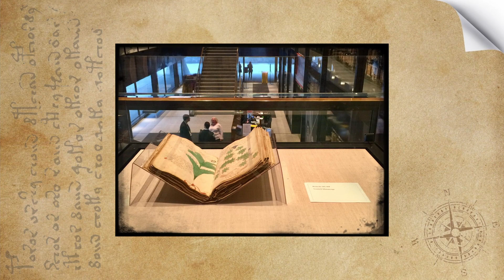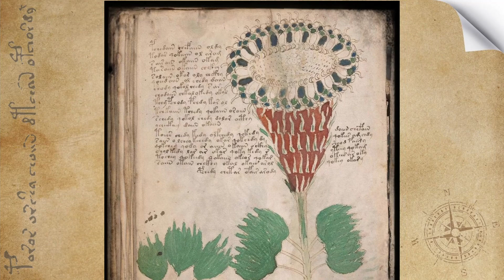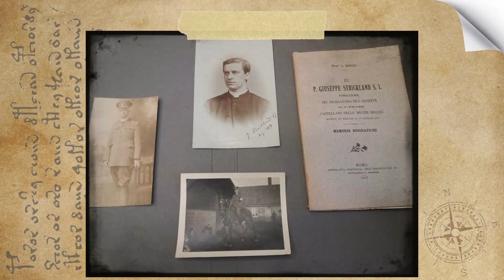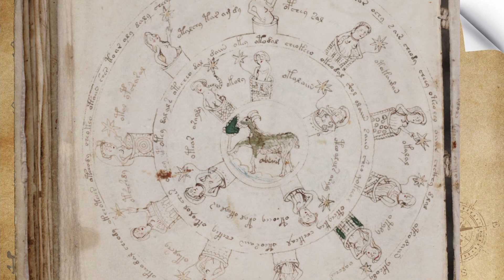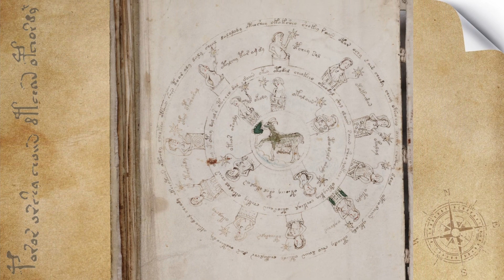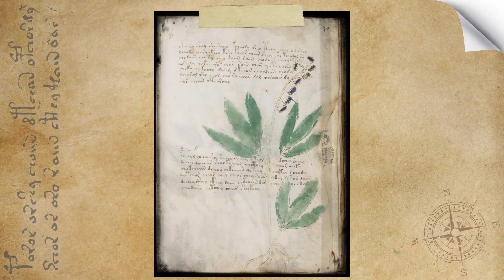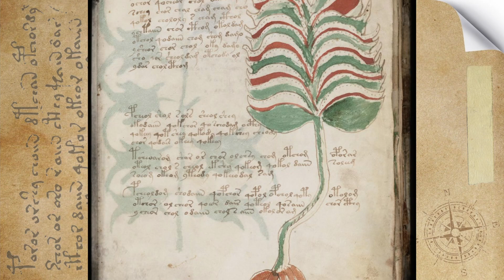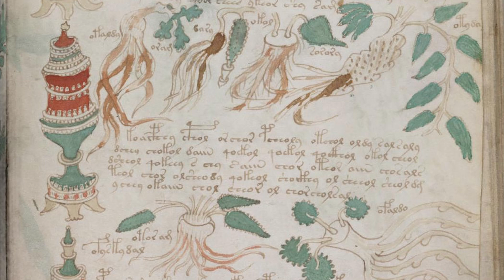IL MANOSCRITTO VOYNICH | Il codice Voynich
IL MANOSCRITTO VOYNICH | Il libro più misterioso del mondo • (SUB ITA+ENG)

Il Manoscritto Voynich, o Codice Voynich, è chiamato anche "il libro più misterioso del mondo".

Il Manoscritto Voynich infatti è un libro talmente incredibile che io stessa, all'inizio, credevo fosse un falso, una leggenda, credevo che non esistesse.
E invece esiste!

Il Manoscritto Voynich è oggi definito il libro più misterioso del mondo, e le ipotesi su di esso sono le più disparate: da un libro codificato di Ruggero Bacone (Roger Bacon), a un esercizio giovanile di Leonardo Da Vinci, da un falso di Edward Kelley e John Dee pensato per truffare l'imperatore Rodolfo II, fino a un manuale di erbe e farmacologia volto all'uso dei bagni termali di Castel Del Monte.
Qual è l'ipotesi reale? Ce n'è una più attendibile? Sappiamo realmente che cosa è questo libro e a cosa serviva? E chi l'ha redatto? E cosa c'è scritto? In che lingua è scritto? E perché si chiama Manoscritto Voynich?

Entra nel mondo affascinante e misterioso del Manoscritto Voynich in questo video di approfondimento. Esploreremo insieme le parti uniche di questo enigma indecifrabile, discuteremo delle teorie sugli autori possibili, e parleremo di Wilfrid Voynich, l'uomo che ha riportato alla luce il manoscritto. Inoltre, esamineremo l'ipotesi affascinante che il Castel del Monte possa essere la chiave per decifrare il manoscritto. Potrebbe il Manoscritto Voynich nascondere segreti ancora non scoperti? Unisciti a me in questo viaggio alla scoperta di uno dei più grandi misteri della storia.

...e scusatemi per i troppi "ora" sparsi qua e là. 🤪
Nei sottotitoli ho anche corretto alcune imprecisioni del parlato.

Capitoli:
0:00 Apertura
0:23 Introduzione sul Manoscritto Voynich
7:38 Il ritrovamento del Manoscritto Voynich
15:07 I possibili autori del Codice Voynich
48:47 Il linguaggio del Voynich
52:20 I contenuti e le sezioni del Codice Voynich
1:09:54 I tentativi di decodifica del Voynich
1:22:15 Le ipotesi sulla natura del Voynich
1:34:46 Conclusione

» SOTTOTITOLI IN ITALIANO PER NON UDENTI

LA MUSICA IN QUESTO VIDEO:
La musica che trovate in questo video e che sembra una vera musica medievale in realtà è stata scritta dal compositore con cui collaboro.
Il titolo è "Amis and Amile song"

Grazie di aver visto questo video, e grazie di aver letto questa descrizione.
Grazie se ti sei iscritta/o al mio canale, grazie se hai lasciato un mi piace e/o un commento, e grazie se hai deciso di visitare il mio sito e di seguirmi sui social.